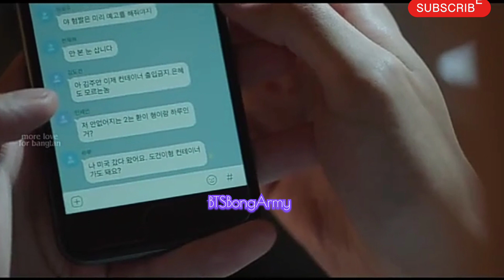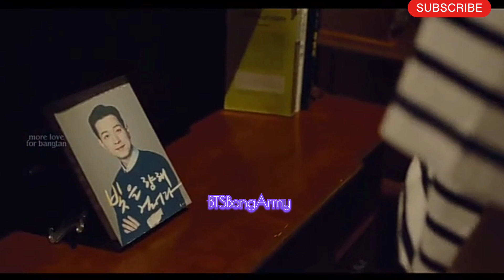BEGINS YOUTH EP. 5 ( Last Part ) Bangla Explanation | BTS ড্রামা বাংলা এক্সপ্লেন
my quits :

begins youth bts drama bangla explanation
begins youth
begin youth bts drama
begins youth bts
youth drama
begins youth episode 1
youth drama bangla explanation
youth bts drama
youth drama bts bangla
begins youth drama
youth bts drama bangla explanation
being youth bts
bts youth drama
bts youth drama bangla explanation
being youth bts episode 1
begins youth bangla
bts drama youth
begins youth bts drama
begin youth
begin youth drama
jikook
begins youth bts kdrama
begins youth bts episode 1
bts bangla funny dubbing
youth
begin youth bangla explanation
bts drama bangla explanation
jungkook news
bts drama begins youth
bts kdrama youth
youth bts drama ep 1 eng sub
begins youth episode 1 bangla
begins youth episode 2 bangla
begins youth episode 3 bangla
begins youth episode 4 bangla
begins youth episode 5 bangla
begins youth episode 6 bangla
begins youth episode 7 bangla
begins youth episode 8 bangla
begins youth episode 9 bangla
begins youth episode 10 bangla
begins youth episode 11 bangla
begins youth episode 12 bangla
begins youth last episode  bangla
begins youth last scene bangla
begins youth episode 1 bangla explanation
bts drama youth bangla
youth bts drama episode 1
bts youth
bts youth drama trailer
bts youth song
bts youth drama
bts youth drama date
bts youth drama release date
bts youth song performance
bts youth trailer
bts youth drama ep 1 eng sub
bts youth dance
bts youth drama ep 1 hindi dubbing
bts youth drama ep 1 bangla dubbing
bts youth performance
bts youth Kdrama
BTSBongArmy
bts youth drama in bangla
bts youth drama explained in Bangla
bts youth drama bangla
youth hyyh bts
bts hyyh youth drama trailer